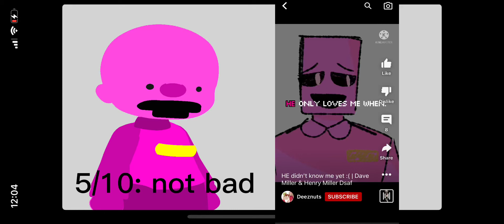(3 SUBSCRIBERS SPECIAL) henry rates his fanart